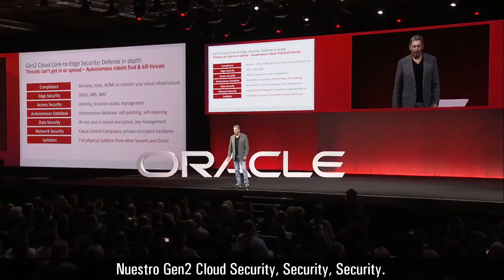Oracle OpenWorld 2018: Larry Ellison presenta Cloud Generation 2, la segunda generación de nube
El director ejecutivo y el Chief Technology Officer de Oracle, Larry Ellison, subió al escenario de Oracle OpenWorld 2018 para presentar la "Cloud Generation 2". Robots autónomos que utilizan inteligencia artificial y machine learning para garantizar aún más seguridad a los datos son algunos de los destaques de esta segunda generación de nube. Ve los principales momentos de la presentación.

Oracle ofrece una plataforma completa de soluciones en nube empresarial y administración de datos. Para obtener más información, visita